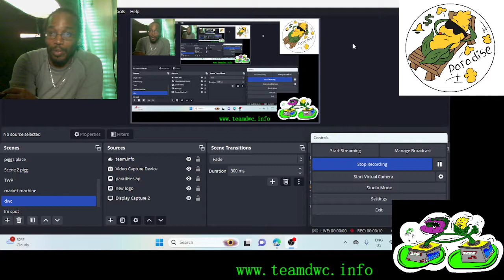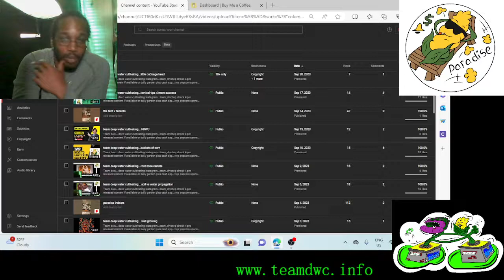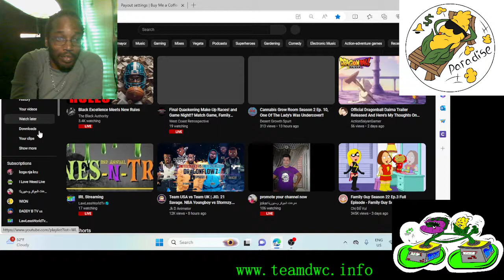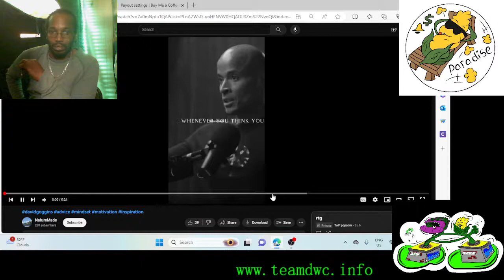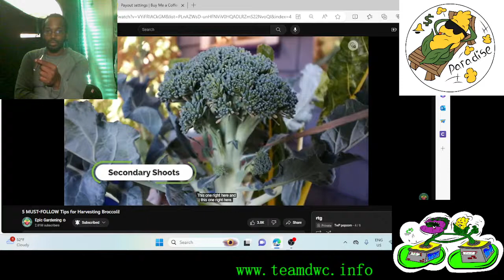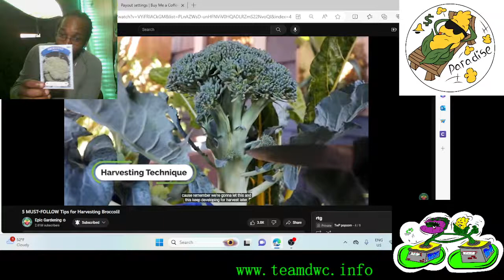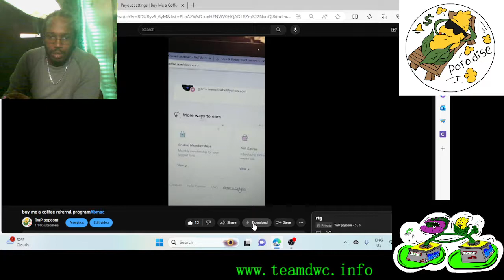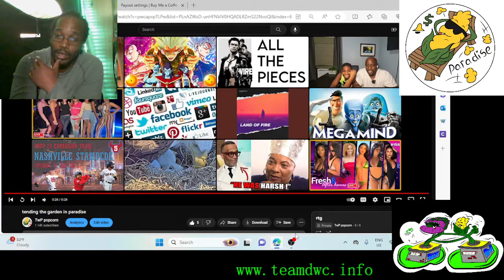team deep water cultivating... harvesting broccoli tips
Team dwc... deep water cultivating
instagram...team_dwctwp check 4 pre released content if available or daily garden pics

how to videos take my main posts usually and any entertainment material will be posted randomly 2 keep focus on growing indoors. team dwc play list for how to grow info.
we grow and hope you want 2 grow with us team dwc how to content
most things covered go 4 plants in a hydro

The host can be reached on Instagram: @team_dwctwp

 coffe members
@dj izz
@izzy pop
@garden grappler
@creator IQ
@high desert exotics
@beat after beat
@joyax carcueva
@kat lyn
@the j jordam